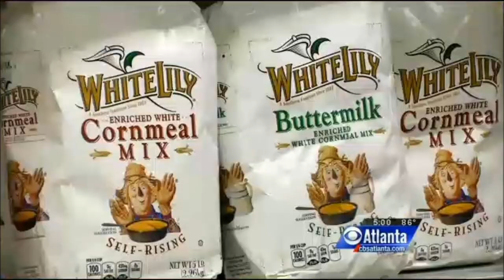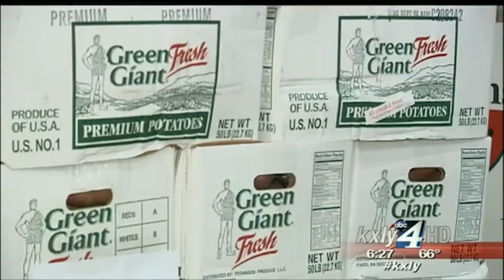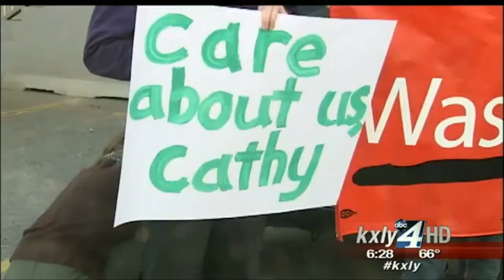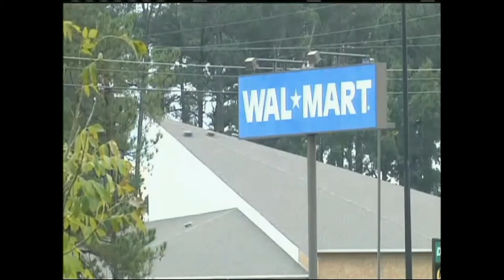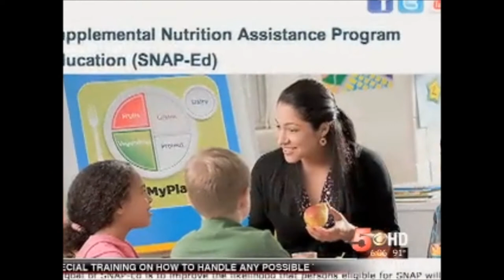(2013) FOOD STAMP (SNAP) EBT UPDATE AROUND AMERICA,NOVEMBER 1ST QUESTIONS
a few different local news stories about the so called food stamp glitch, from different parts of the country, and the rising fears of the food stamp cuts do to take place November 1, 2013